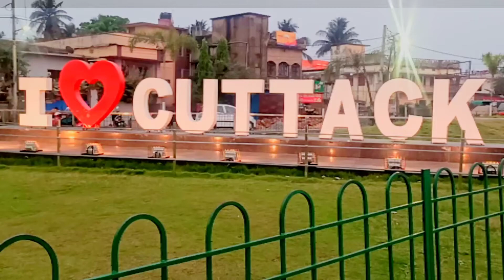I ❤️ CUTTACK //Selfie Point, Cuttack//MistiRaj Production